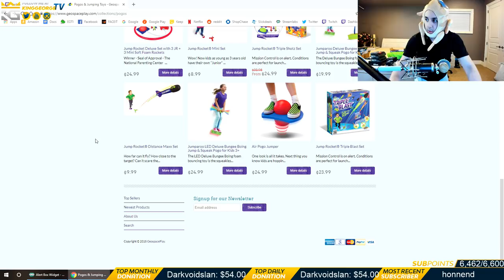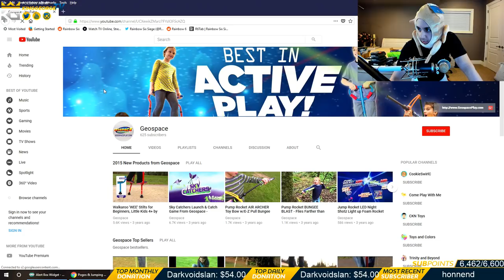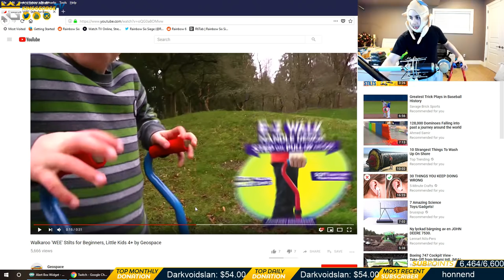I got an Ad9m Body Pillow | PO Box Opening September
1. Sub Here Free w/ Prime
2. Link Ubi Account and Twitch

United States